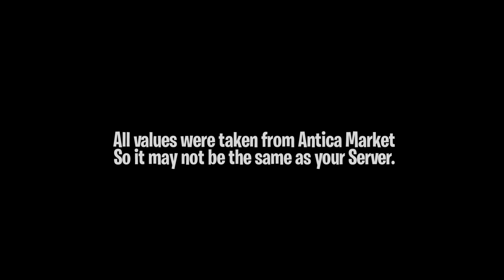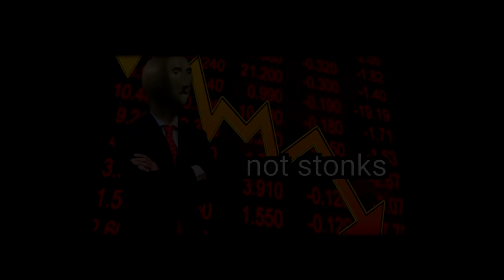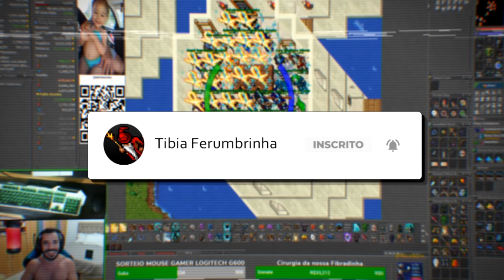ADVANCED TO LEVEL 1500!🙀 | THROWING AWAY 55K (oz) BP LOOT! | REAL FALCON COIF 😁 TibiaFerumbrinha🧙